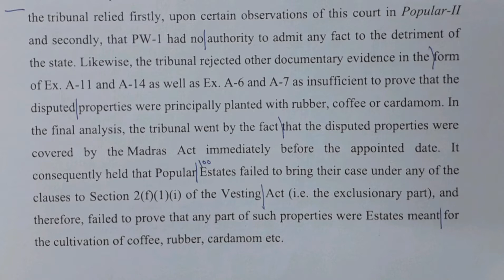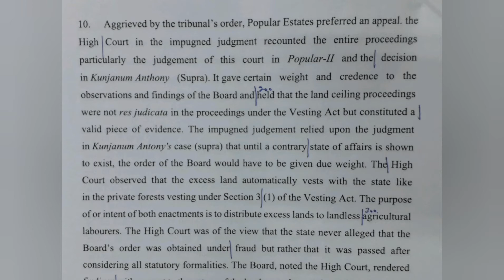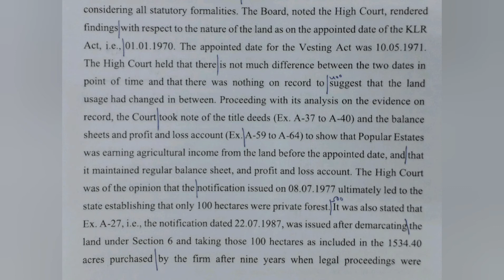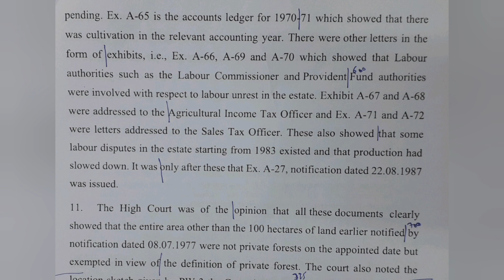100 WPM | English Shorthand | Supreme Court Judgments | Legal Matters